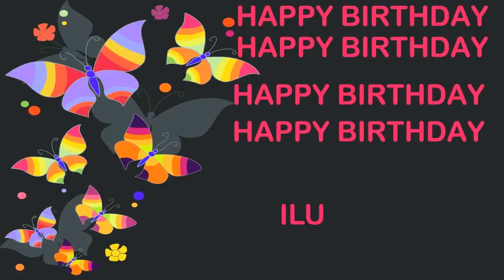Ilu Birthday Postcards & Postales